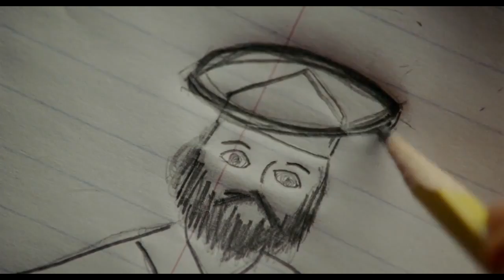St. Vincent (2014) Featurette - Bill Murray on Living Life to the Fullest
St. Vincent Featurette - Bill Murray on Living Life to the Fullest by Theodore Melfi and starring Bill Murray, Melissa McCarthy, Naomi Watts.
Courtesy of: Weinstein Co.

A young boy whose parents just divorced finds an unlikely friend and mentor in the misanthropic, bawdy, hedonistic, war veteran who lives next door.

Genre: Comedy
Director: Theodore Melfi
Cast: Bill Murray, Melissa McCarthy, Naomi Watts, Chris O'Dowd, Terrence Howard, Jaeden Lieberher
Production & Credits: Chernin Entertainment, Crescendo Productions, Goldenlight Films
Distributors: Weinstein Company
Country: USA